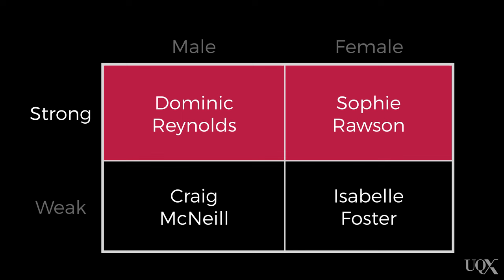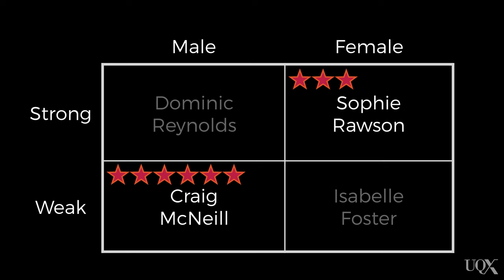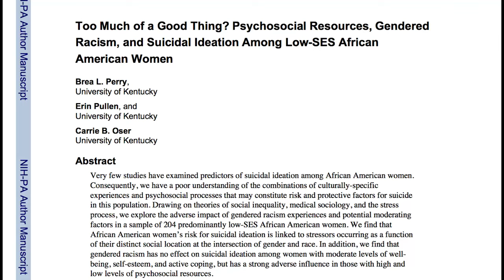UQx PSYC1030.1x 5-1-1 Introduction to prejudice and stereotyping